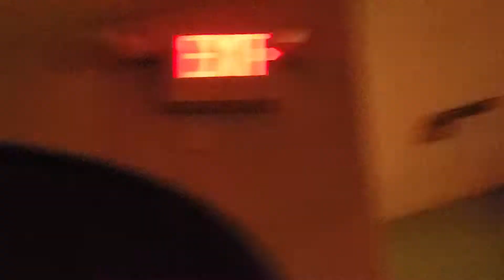Dude getting down! (Dancing)